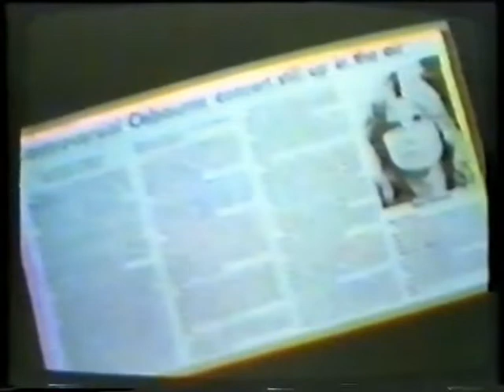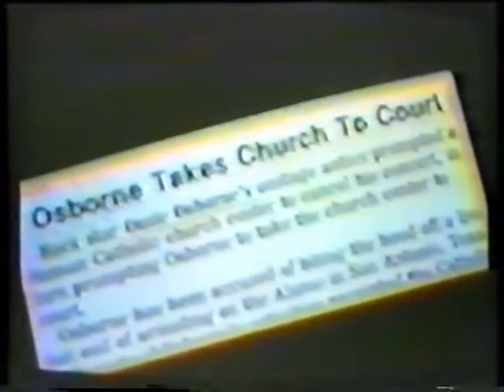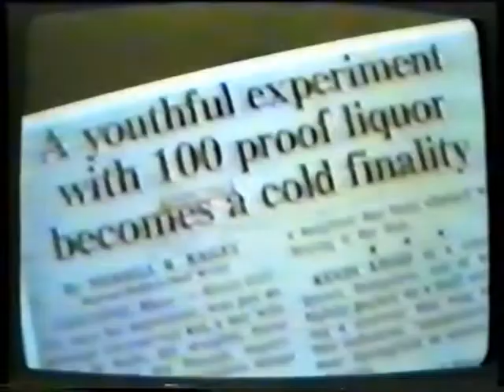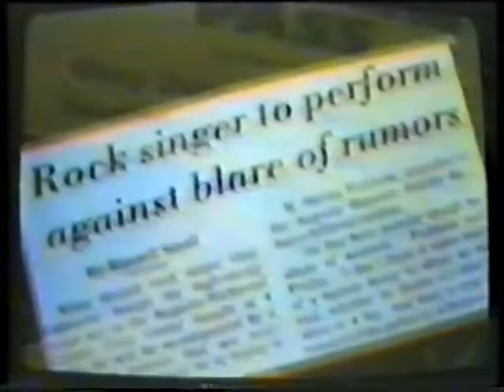Ozzy Osbourne - Interview "Fast Forward" 1983 (TV)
Interview with Ozzy, from "Fast Forward" TV Special '83 on MTV
Very poor quality, but - as always - better than nothing...